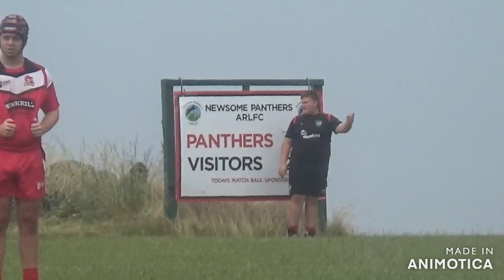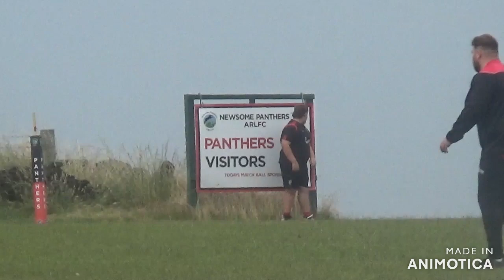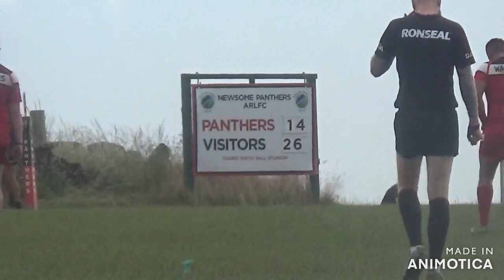Newsome Panthers vs Fryston Warriors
Final score 36-14 to fryston, not 32-14 like scoreboard says at the end